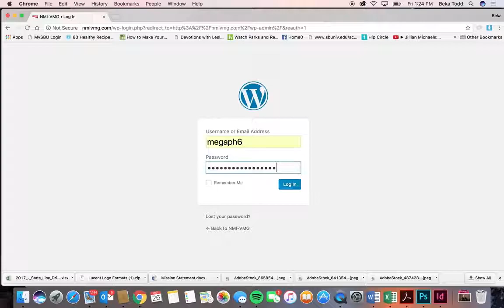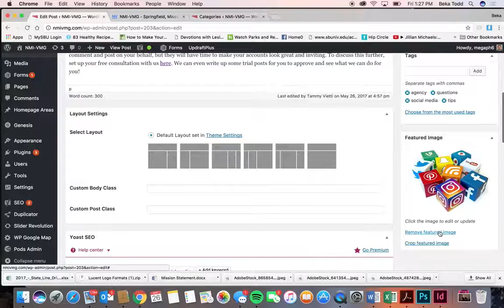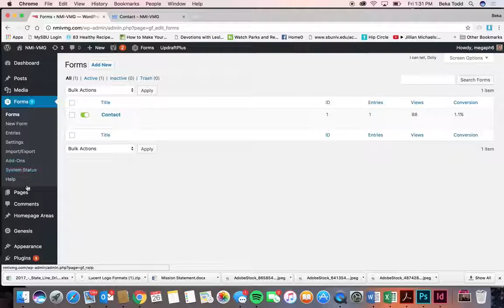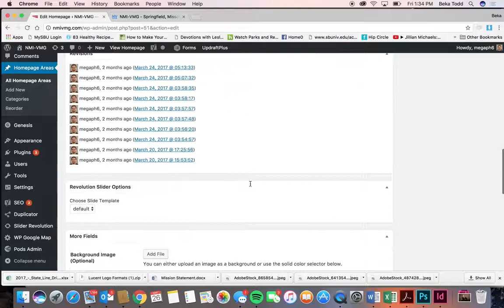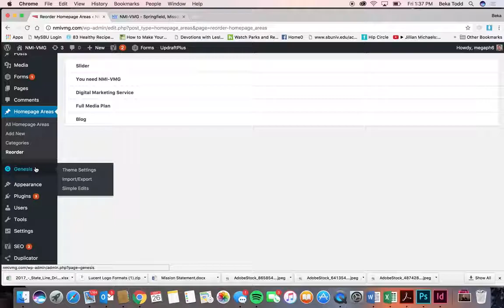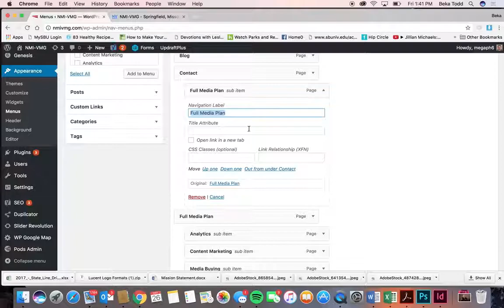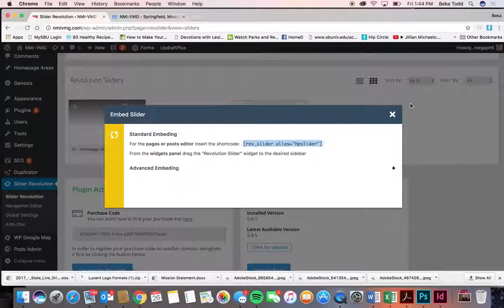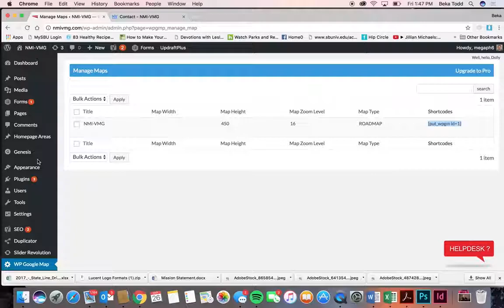NMIVGM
Posts: 1:41
Media: 4:37
Forms: 5:09
Pages: 7:45
Homepage Areas: 9:48
Appearance: 14:14
Widgets: 14:19
Menus: 16:54
Users: 18:34
Slider Revolution: 19:16
WP Google Map: 21:38